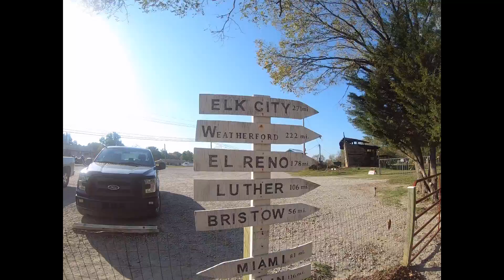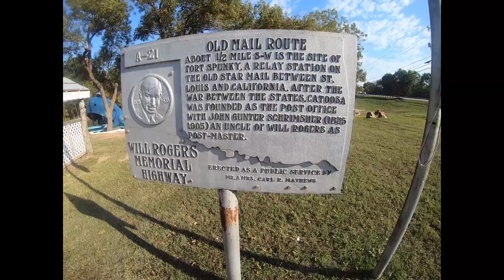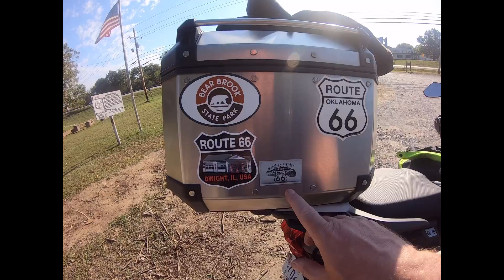Blue Whale of Catoosa | Catoosa, Oklahoma | Route 66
Blue Whale of Catoosa Oklahoma.

My Motorcycle(s)
2018 Triumph Tiger Explorer XrX
2015 Triumph Thunderbird Storm

Suptig Jaws Flex Clamp Mount Gooseneck Mount for GoPro Hero 8 Hero 7 Hero 6 Hero 5 Hero 4 Session Hero 3+ Hero 3 Arlo Arlo pro Arlo go Action Cameras -

RAM X-Grip Phone Mount with Handlebar U-Bolt Base -

SW-Motech EVO Micro Quick-Lock Tank Bag -

You need to find the Quick-Lock Bottom Tank Ring for you bike.

SW-Motech EVO Quick-Lock Bottom Tank Ring (Type 306) (Black) for 14-19 KTM 1290SDRABS -

Video Editing Software:  Download HitFilm Express - Free Video Editing Software - FXhome